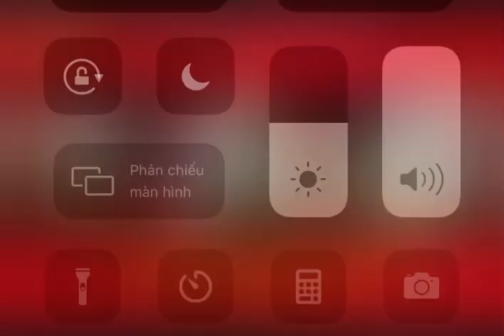Villa Nhà vườn - Cách Vành Đai Phạm Ngũ Lão chỉ Vài trăm mét - TP BMT … 0837929496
🏕🏕 Bán căn Villa sân vườn siêu đỉnh, siêu xịn sò. Mới 100%. Phù hợp với những gia đình thích vừa đi làm kiếm tiền vừa hưởng thụ cuộc sống chất lượng!
🔜  Diện tích: 5x50 thổ cư 60
🔜  Hướng: Bắc
🔜💸  Giá chỉ có: 3ty580
 Đường otto 8m thông bàn cờ, cách đường lớn Phạm ngũ Lão vài bước chân.
🏕🌴Căn nhà bao gồm: Sân otto 10m, Phòng khách siêu sang, khu bếp siêu đỉnh, Phòng thờ, 3PN View tiểu cảnh sân vườn , 3Pvs, 15m sân vườn tiểu cảnh , giếng trời, bồn tắm, ban công ngắm thành phố về đêm rất rất đẹp và còn rất nhiều thứ đẹp trong căn nhà này ạ!
🏕🌴Hồ sơ thiết kế kỹ thuật đầy đủ, hình ảnh thi công chất lượng Ngoài ra, Tặng kèm tất cả nội thất và đồ dùng ti vi, tủ lạnh, máy giặt, máy sấy, bếp ga lò vi sóng… tủ rượu xịn sò y hình, chỉ xách vali vào ở. Hệ thống nước nóng lạnh năng lượng mặt trời, camera an ninh trải dài từ trên xuống dưới có sẵn…